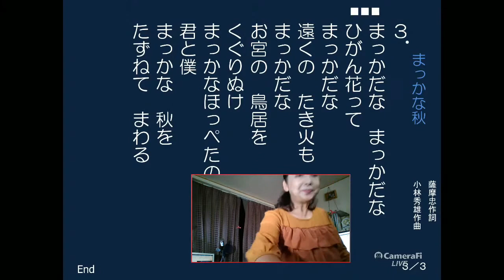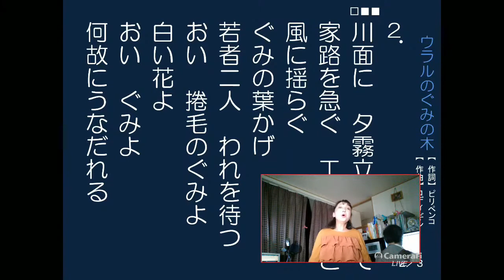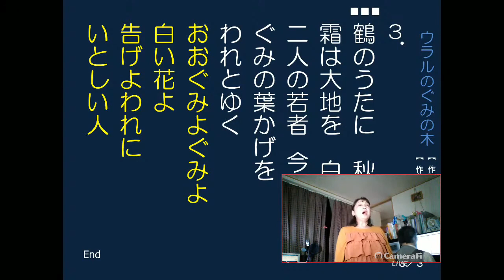歌声喫茶。ウラルのぐみの木、ネット会員募集中、 概要欄よりBlog「気まぐれドロップス」へ。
済みません、『真っ赤な秋』は、Noiseの為、削除しました。

ウラルのぐみの木原曲
Уральская рябинушка